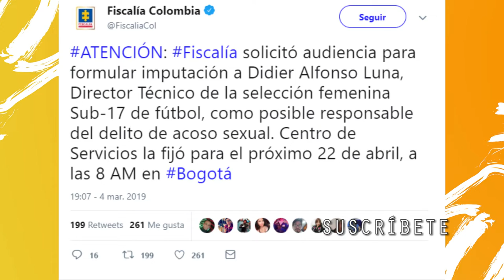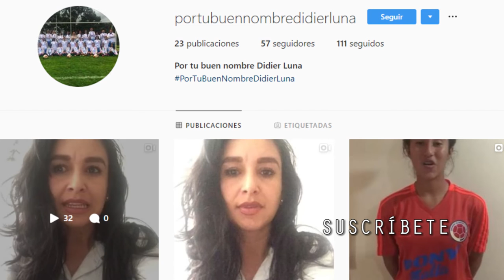🔴ÚLTIMA HORA🔴FISCALÍA imputará cargos a DT de la SELECCIÓN COLOMBIA por ACOSO SEXUAL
La Fiscalía imputará cargos a Didier Luna por posible actos de abuso sexual en la Selección Colombia Femenina Sub 17.

¿Cómo crees que terminará este problema? Deja tu opinión en la caja de comentarios.
¡No olvides que el respeto es importante a la hora de cometar!